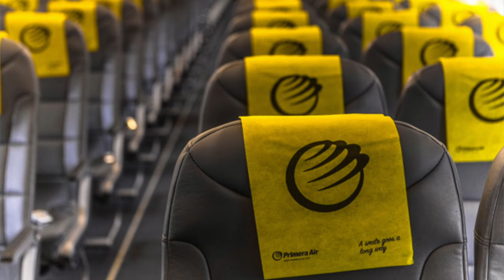Neue Flugzeuge, guter Plan - trotzdem pleite! Primera Air! AeroNews